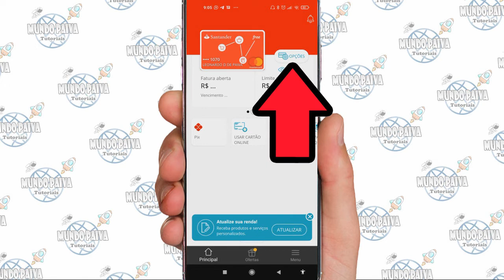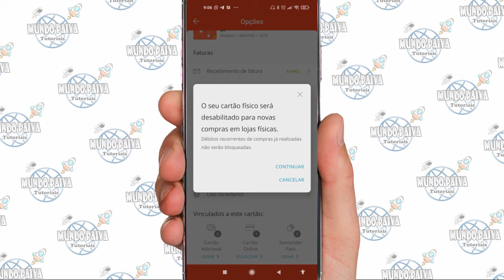Como Desativar CARTÃO FÍSICO no Santander - Passo a Passo!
Neste Vídeo:
Desativar cartão físico do Santander